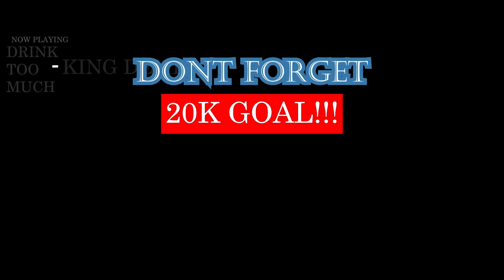El Greco [Wrestler] VS HooiBooi [Feyenoord Hooligan 𝕳] | FIRST King of the Streets REACTION!!!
Twitch.tv/kingdemireacts